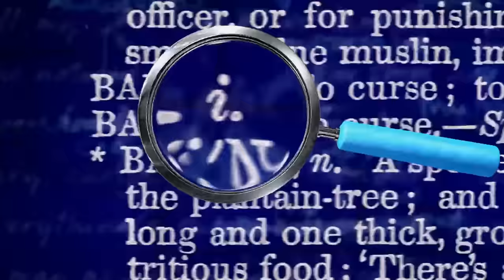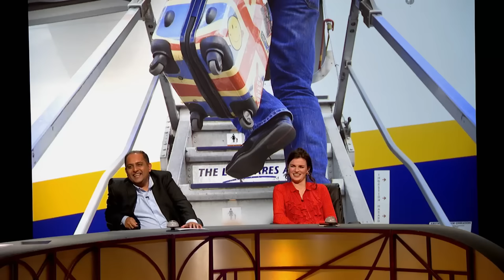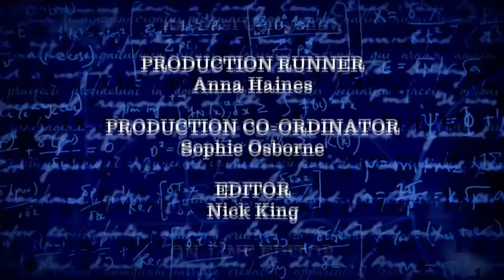QI Series 18 XL: Quarells| With Aisling Bea, Jason Manford and Anuvab Pal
QI Series 18 XL: Quarells | Episode 3 With Aisling Bea, Jason Manford and Anuvab Pal